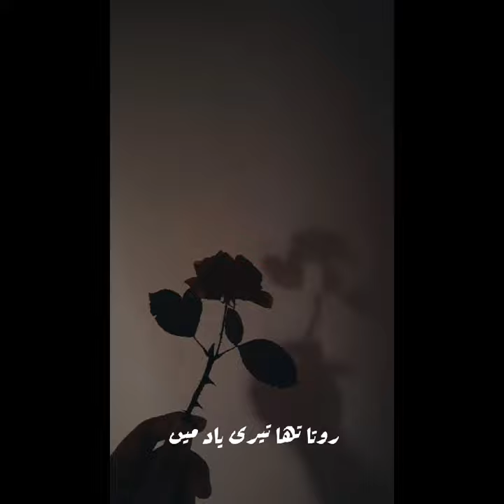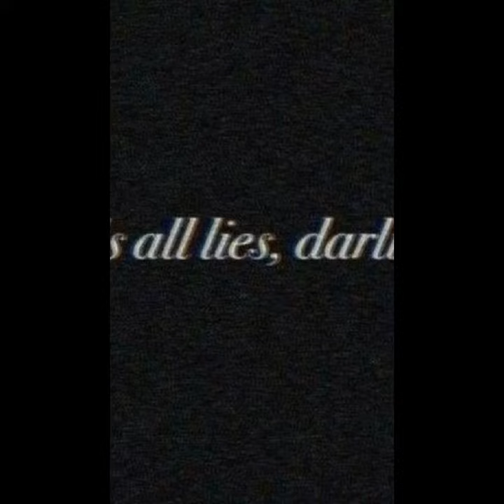SAD Status 😢|| Maine Royaan💔 x Somebody Me😓 || Whatsapp Shorts Status ..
Maine Royaan x Somebody's Me Mashup ~

Original Credits-
 Maine Royaan:   ￼ • Maine Royaan | Officia...
Somebody's Me:  ￼ • Enrique Iglesias - Som...